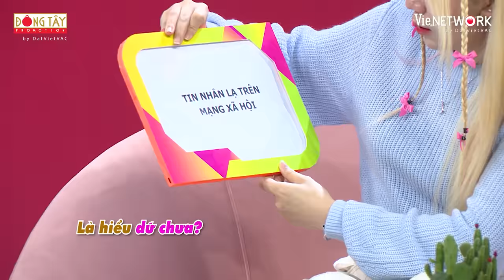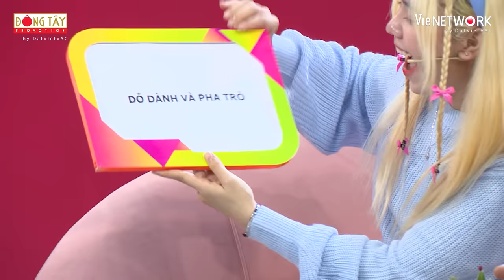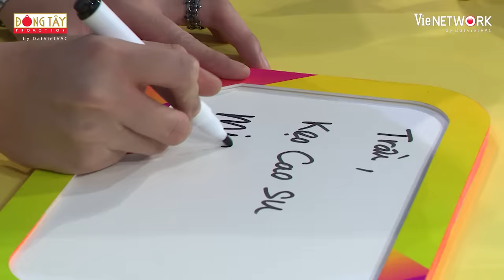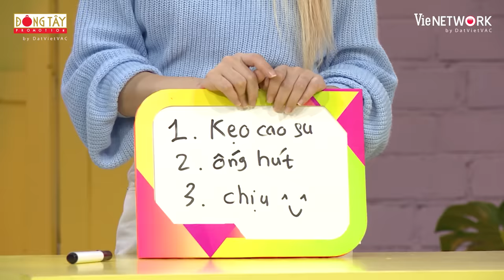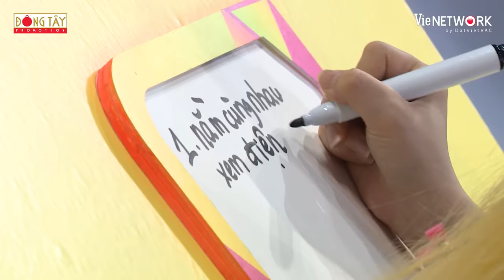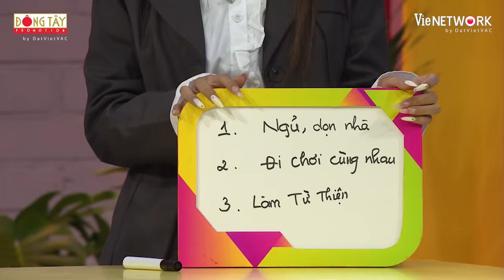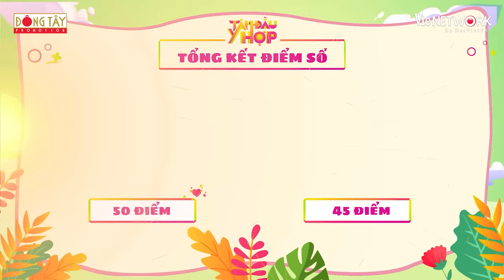Tâm Đầu Ý Hợp-Mùa 4 |Tập 1: Phong Cận bị người yêu "tố" tật xấu, Lâm Vỹ Dạ lo cho tương lai con trai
Tâm Đầu Ý Hợp là một show truyền hình dành cho các cặp đôi, vợ chồng để đo độ thấu hiểu nhau. Sự dẫn dắt duyên dáng, dí dỏm của hai MC Đức Thịnh và Lâm Vỹ Dạ hứa hẹn sẽ mang đến nhiều câu chuyện thú vị, hài hước cho quý vị khán giả.

📍Tâm Đầu Ý Hợp phát sóng vào 21h10 Thứ Ba hàng tuần trên kênh HTV7